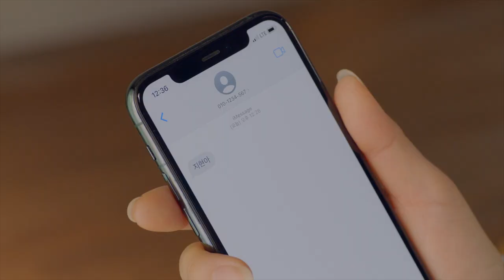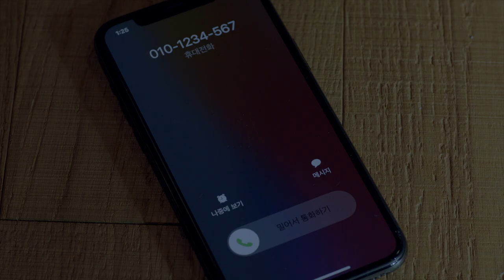[스토킹범죄예방] 과도한 집착은 사랑이 아닌, 스토킹입니다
헤어진 연인에 대한 과도한 집착. 사랑이 아니라 스토킹입니다.
더 큰 범죄가 되기 전에 그만 두세요.
스토킹 신고 112

이 영상은 경기남부경찰청 시흥경찰서에서 지원하였습니다.